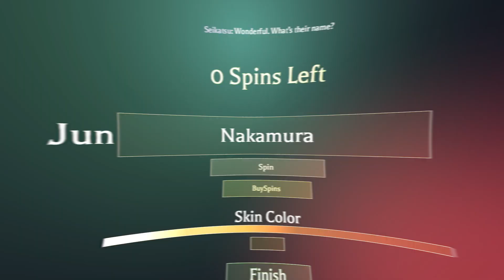What is the True Slayer's Experience? | Wisteria 2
My demon slayer experience on a game called Wisteria 2. It was a lot of grind, about 12 hours of gameplay of obtaining breathing styles, gourd training, demon-slaying,  and lots of walking & talking. Anyways trying to improve my craft